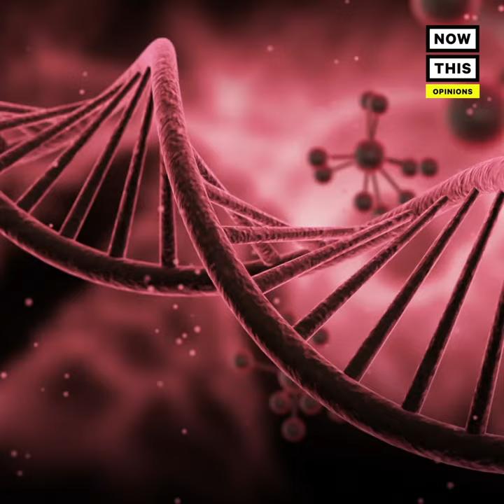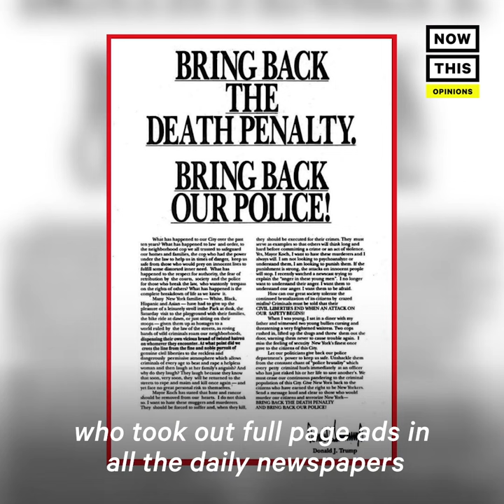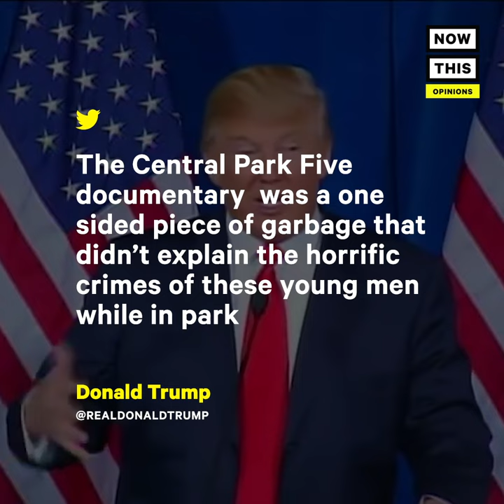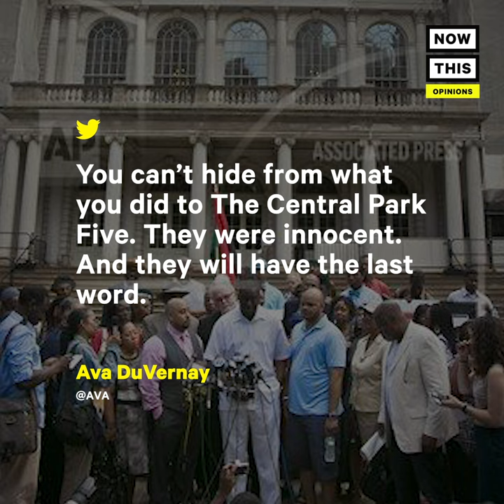Donald Trump's 'Horrific' Response to the Central Park Five Case | Opinions | NowThis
‘It was horrific then. It’s horrific to hear it now.’ — Ken Burns wants all of us to remember Donald Trump’s extreme response to the Central Park Five case.

In US news, Ken Burns sat down with NowThis News to talk about the Central Park 5 case and how Donald Trump reacted to it back in 1989. The Central Park 5 refers to Korey Wise, Antron McCray, Yuse Salaam, Raymond Santana, and Kevin Richardson who were convicted of raping and beating a Central Park jogger Trisha Meili. After the attack Donald Trump called for the death penalty to be used on the Central Park 5. The Central Park Five case was the subject of Sarah Burns' book, later a Ken Burns' documentary, and is now being turned into a Netflix series from Ava DuVernay called When They See Us. In a Trump interview at the time, Trump said he 'hates these people' and believed hate would help get things done.